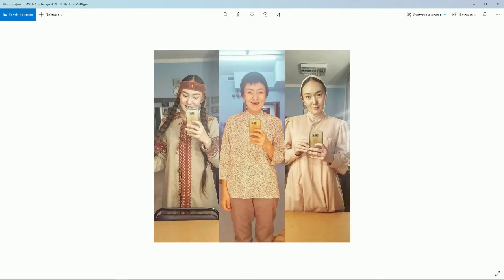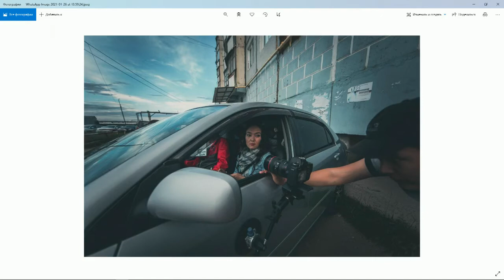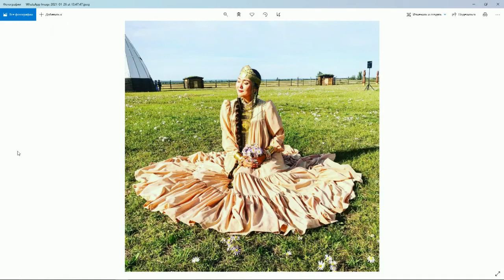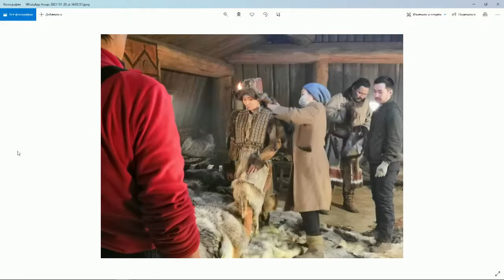«Ыччат ыллыга» биэриигэ: горнай институт устудьуоннара уонна артыыс Жанна Ксенофонтова (27.01.21)